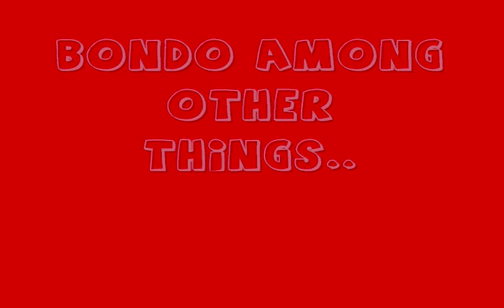Ironman Helmet Buildlog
This is an Ironman Helmet I built from scratch a month before the movie came out. I had limited reference when I started so it turned out a bit boxy.